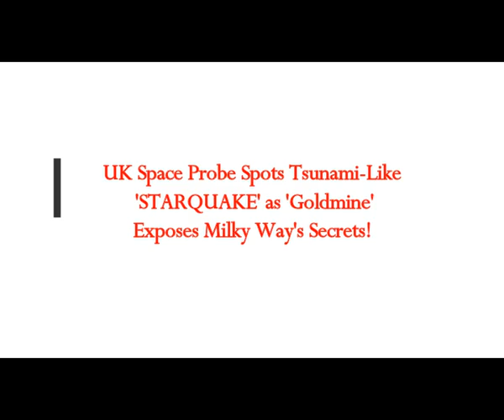UK Space Probe Spots Tsunami-Like 'STARQUAKE' as 'Goldmine' Exposes Milky Way's Secrets!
Please Support:
Thumbnail image - Milky Way Galaxy magellanic-stream-arci - by Colin Legg, Scott Lucchini.jpg